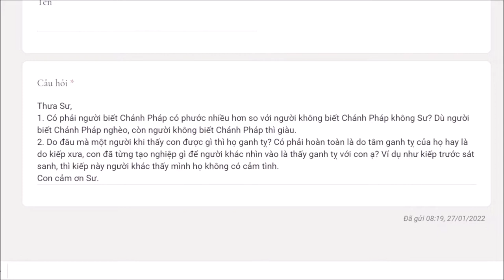910. Do đâu mà có ganh tỵ?